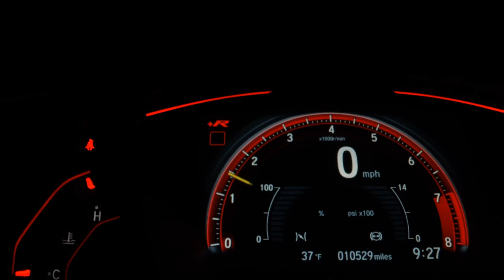FIAT IDEA - 2007 - São Paulo/SP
Dados do Veículo
Veículo: FIAT / IDEA 1.4 MPI FIRE ELX 8V
Ano: 2007/2007
Combustível: FLEX
Portas: 4 PORTAS
Câmbio: Manual
Cor: CINZA
KM: 185.000

✅ Alarme
✅ Ar Condicionado
✅ Desembaçador Traseiro
✅ Direção Hidráulica
✅ Rádio
✅ Travas Elétricas
✅ Vidros Elétricos